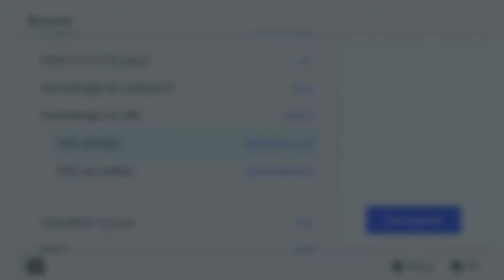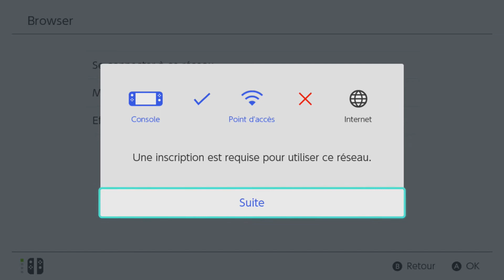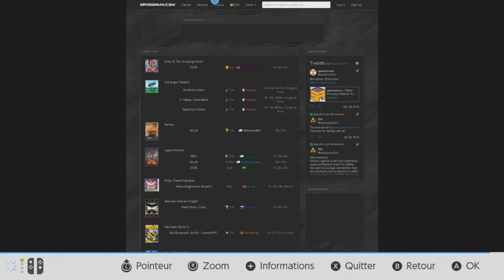Nintendo Switch : Accéder facilement au navigateur internet (4.1.0) (fonctionne en 5.x.x)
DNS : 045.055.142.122